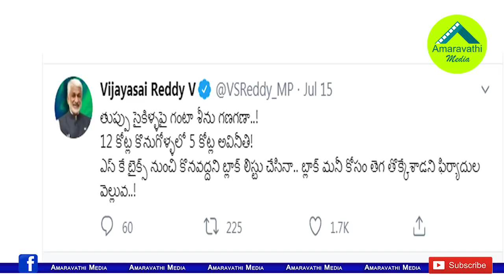మంత్రి అవంతి చెప్పేశారు...తర్వాత అరెస్ట్ గంటాయేనట.!| Minister Avanthi About Ex Minister Ganta Arrest